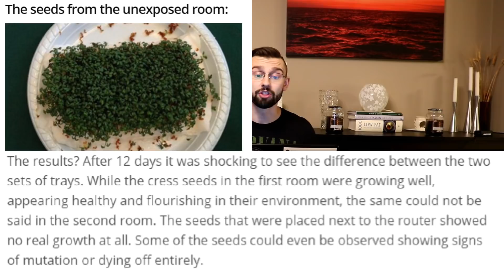DARK TRUTH ABOUT WIFI - Is WIFI KILLING Your Testosterone?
DARK TRUTH ABOUT WIFI
Is WIFI KILLING Your Testosterone?

In this video I highlight an experiment done by some grade 9 students in regards to how WIFI and new products being introduced into society may be negatively affecting our body/hormone production!